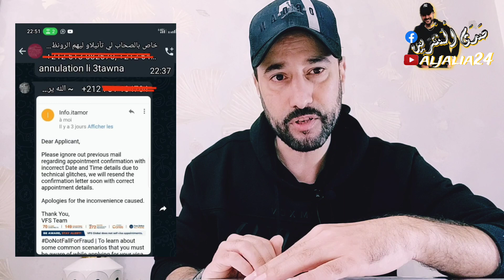رسميا غدا اول نقر سريع انطلاقة تقديم عقود العمل الغير موسمية وخبر مفرح عن الغاء المواعيد عطب تقني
تواريخ متداخلة لإرسال الطلبات مع الموعد النهائي في 2 دجنبر 2023 والوصول إلى الإجراء باستخدام بيانات اعتماد Spid.
يتم تقسيم الأسهم المتبقية بين إدخالات المواطنين من خارج الاتحاد الأوروبي الذين أكملوا برامج التدريب والتعليم في بلدانهم الأصلية ، وإدخالات العمال من أصل إيطالي المقيمين في فنزويلا وإدخالات المواطنين من خارج الاتحاد الأوروبي للعمل لحسابهم الخاص وكذلك بين التحويلات من تصاريح الإقامة الممنوحة بالفعل لأسباب أخرى في تصاريح الإقامة للعمل الثانوي والعمل الحر. سيكون من الممكن إرسال الطلبات من 9.00 يوم 2 دجنبر 2023.
سيتم تقسيم الحصص ، من قبل وزارة العمل والسياسات الاجتماعية ، بين المناطق والأقاليم المتمتعة بالحكم الذاتي. سيكون من الممكن إرسال الطلبات من الساعة 9.00 في 1 فبراير 2022. سيكون تطبيق الملء المسبق لاستمارات الطلب متاحًا من الساعة 9.00 في 27 مارس 2023 ، من خلال الوصول إلى إجراءات الكمبيوتر المشار إليها على موقع الويب